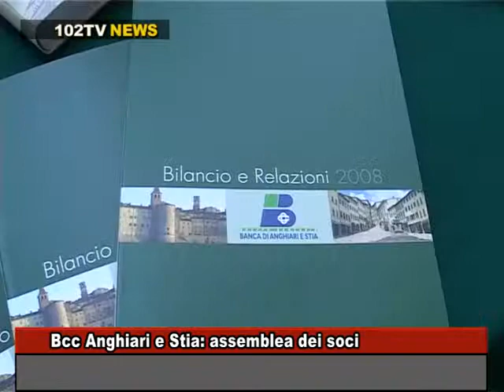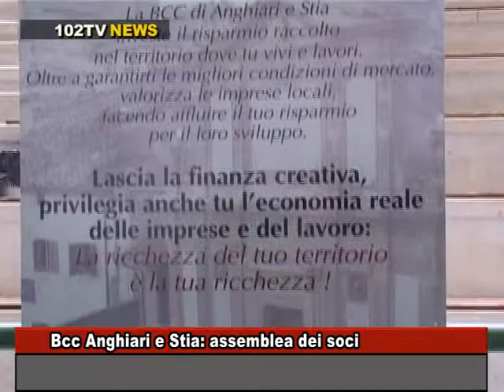Bcc Anghiari e Stia: assemblea dei soci